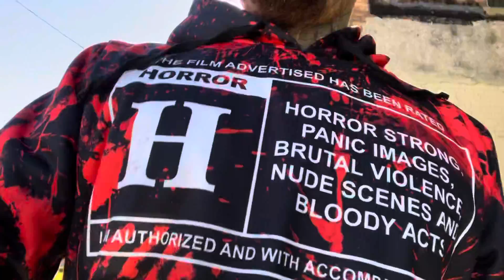Walking to the G station for lunch because our area is too high crime zone for pizza